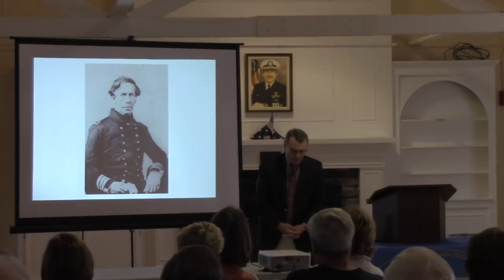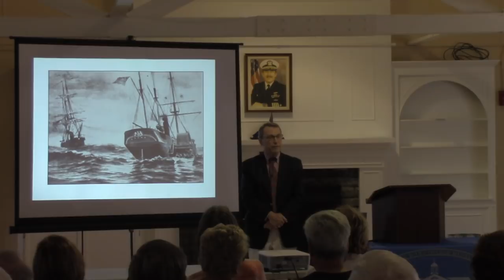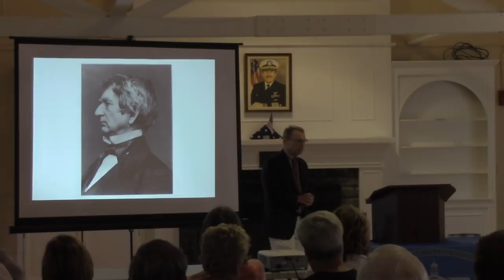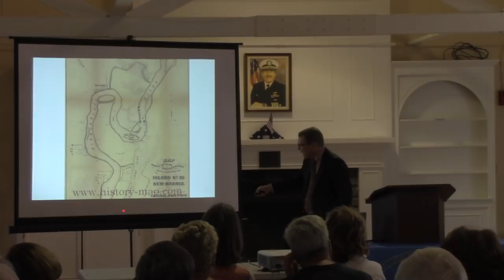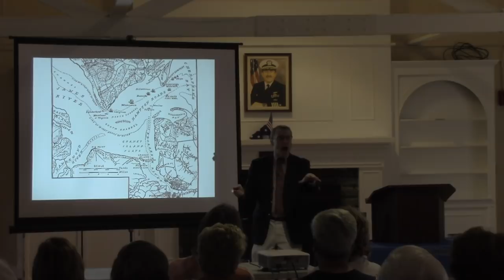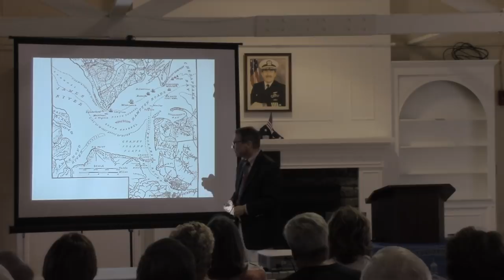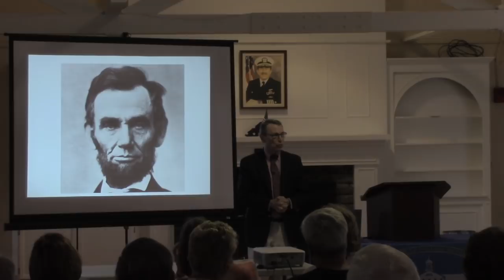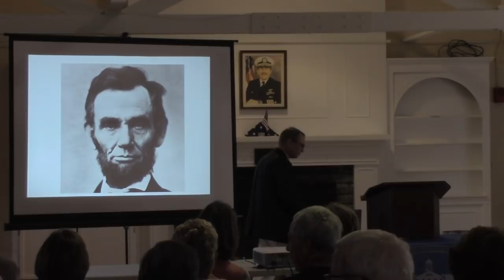8 Bells Lecture | Craig Symonds - Lincoln and His Admirals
Craig Symonds, “Lincoln and His Admirals,” Eight Bells Book Lecture, Naval War College Museum, Oct. 4, 2018.